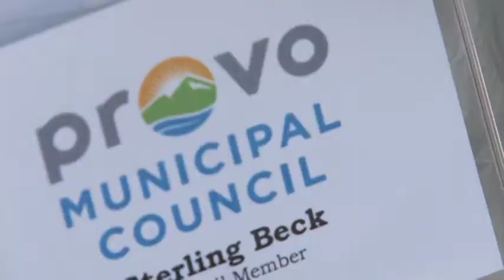"Welcome Home" Day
After a year of research and development, Provo unveiled it's new logo and slogan.  To commemorate the event, people all around Provo performed random acts of kindness as they celebrated "Welcome Home Day"